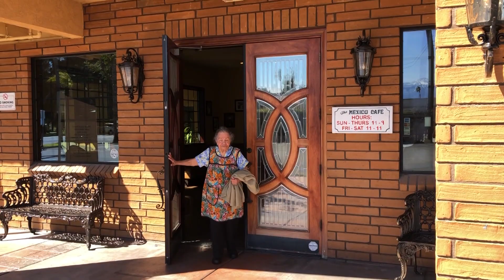A Days Work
Believe it or not there are people out there who enjoy having a job SO MUCH that they’re sticking with it well beyond what is generally considered retirement age.  Mary Parks spent the day with Margaret Ramirez who has worked at the same restaurant nearly FIFTY years.  She’s the subject of this week’s California Spirit.

Margaret has NO plans to hang up her apron anytime soon.

Other facts: (Bureau of Labor Statistics)

The most recent statistics (2015) reflect 33 million Americans aged 55+ were employed
1.3 million were actively seeking work
Nearly twice as many older workers (65+) were employed than teenage workers.